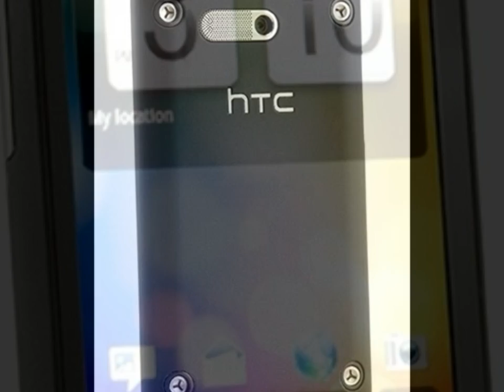HTC Aria AT&T